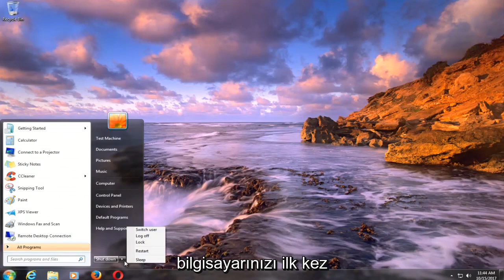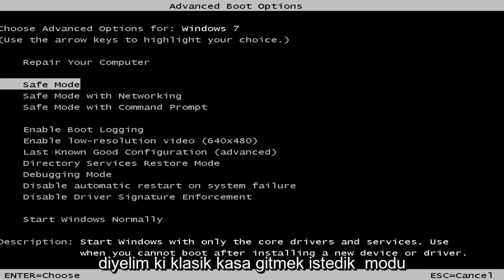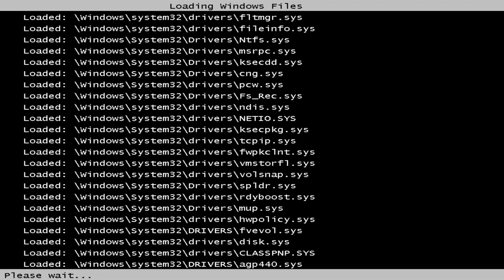Windows 7 Güvenli Modu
Windows 7 Güvenli Modda Nasıl Başlatılır [Eğitim]

Güvenli Mod, Windows'un çalışmasını temel işlevlerle sınırlayan bir sorun giderme seçeneğidir. Güvenli Mod, Windows'u yalnızca temel sürücüler ve hizmetlerle başlatır. Ağ İletişimi ile Güvenli Mod, pencereleri yalnızca çekirdek sürücüler ve ağ desteği ile başlatır. Bilgisayarınızı Güvenli Modda veya Ağ ile Güvenli Modda başlatmak için bu öğreticiyi izleyin.

Bu eğitim, Windows 10, Windows 8/8.1, Windows 7 işletim sistemlerini çalıştıran bilgisayarlar, dizüstü bilgisayarlar, masaüstü bilgisayarlar ve tabletler için geçerlidir. Tüm büyük bilgisayar üreticileri (Dell, HP, Acer, Asus, Toshiba, Lenovo, Samsung) için çalışır.